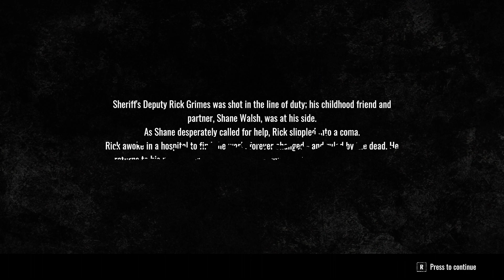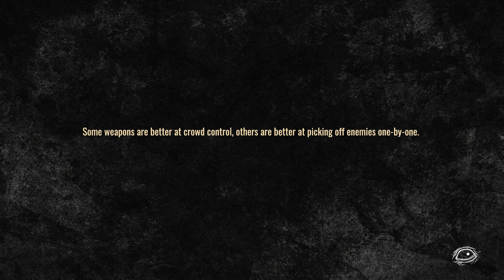THE WALKING DEAD - DESTINIES PC GAMEPLAY